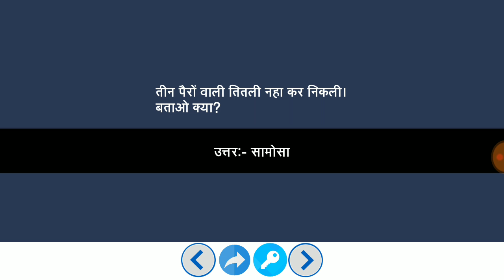Paheliyan | मजेदार पहेलियाँ | Paheliyan in Hindi | पहेलियाँ हिंदी में | study Rojgar